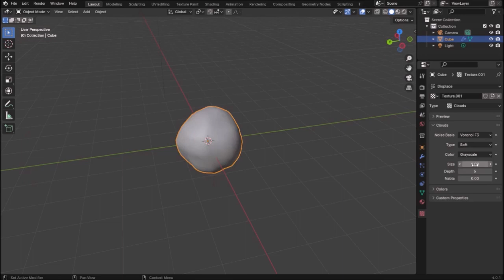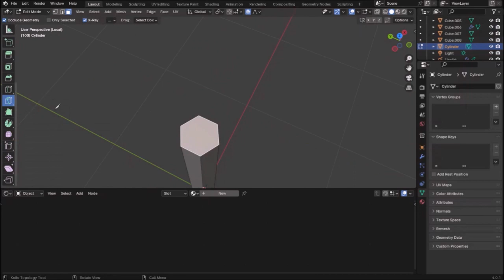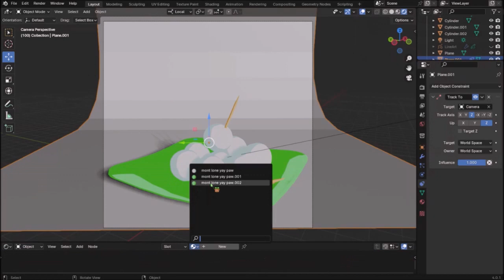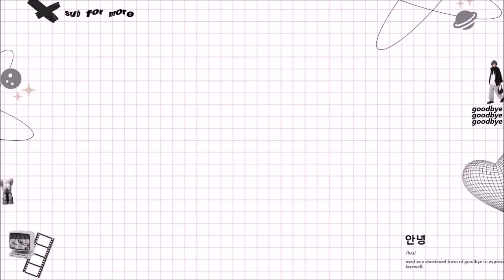watch me make Mont Lone Yay Paw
Mont Lone Yay Paw is a Myanmar traditional snack.